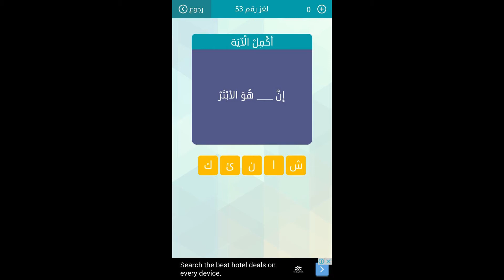إن هو الأبتر - مسابقة وصلة